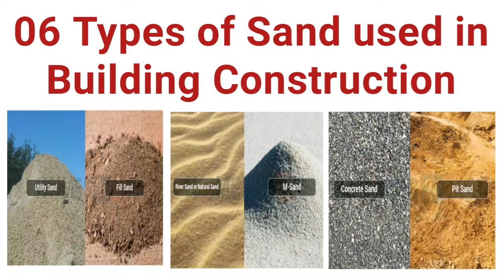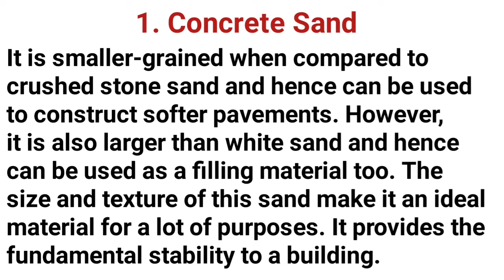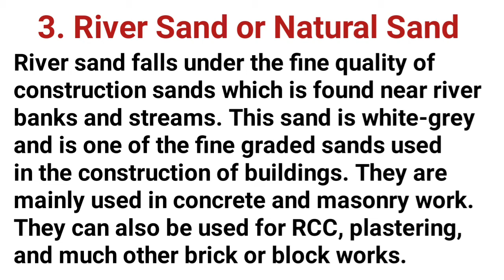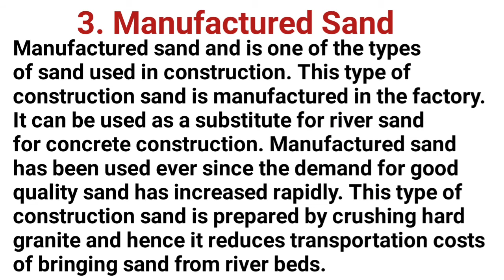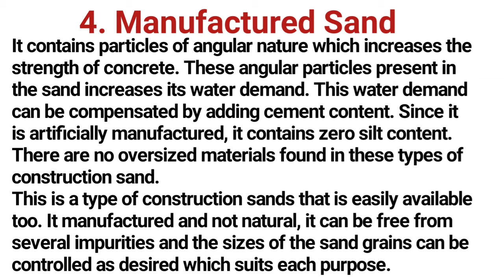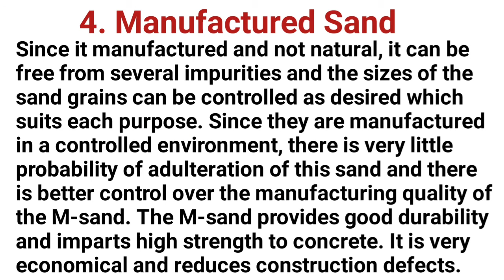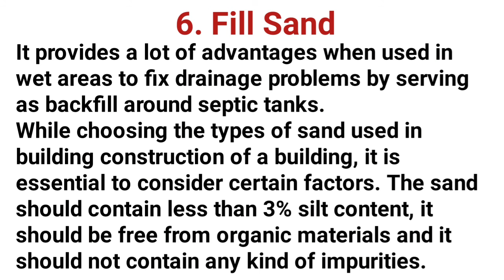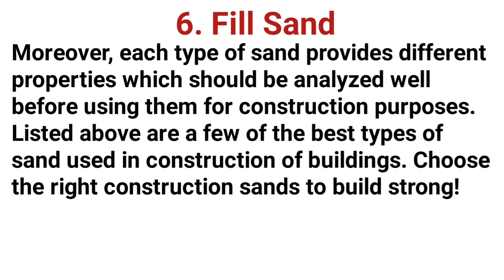Types of Sand used in Construction of Buildings |English | ریت کی اقسام